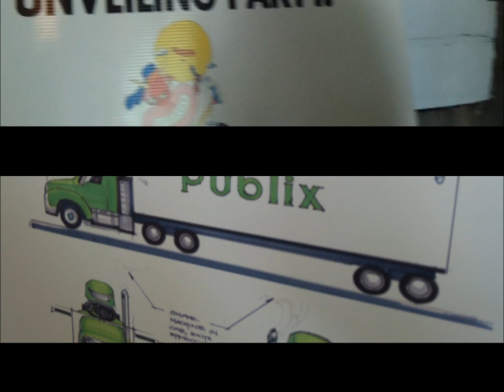2012 Red Bull Soapbox Race Unveiling Party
5/2/12- 2012 Red Bull Soapbox Race Unveiling Party - C. David Trivino, Esq.